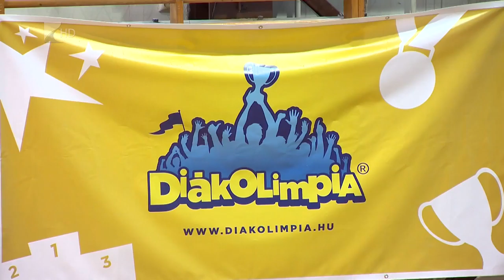Elnöki elismerés - Kölcsey Tv